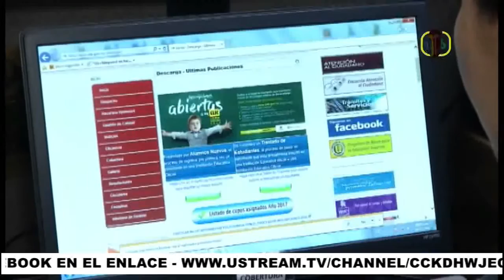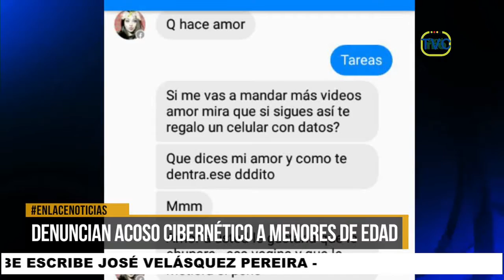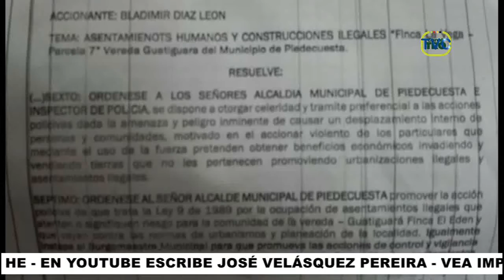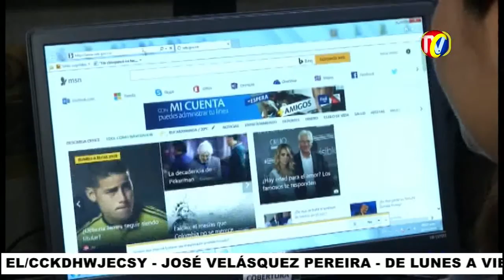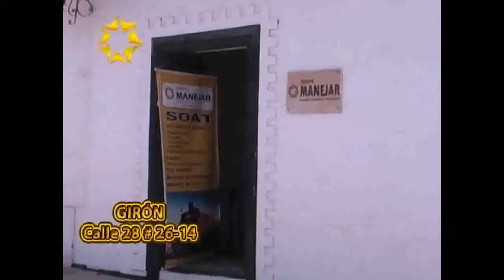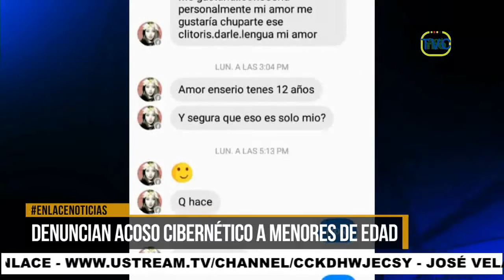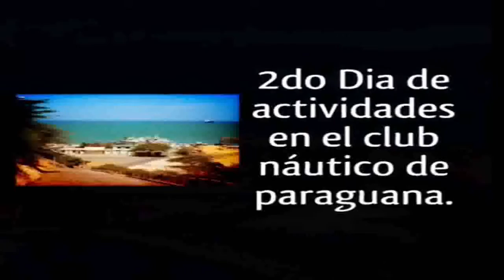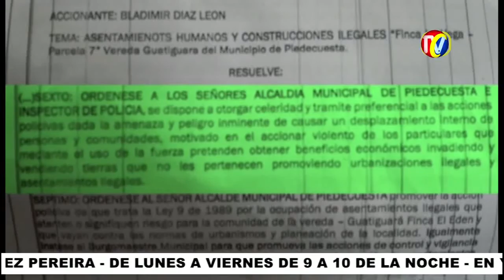IMPACTO Miércoles 16 de Noviembre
01- CUCUTA- Diputados de Norte de Santander se oponen a Fotomultas- Insólito que Autopista Internacional de Cúcuta a Villa del Rosario se deba transitar a menos de 40 Kms. Hora
02- BARRANCABERMEJA- Capturado del Clan del Golfo- CUCUTA Capturados 2 delincuentes- Capturado Sujeto que Violó a su suegra de 30- Capturados Violador - GIRON- Turbo estrelló Buseta escolar
03- BARRANCABERMEJA- Asesinado Vigilante de balazo en la Nuca
04- Murió Atropellado Ciclista que no portaba Elementos reflectivos ni casco, en Autopista a Piedecuesta a la 1 de la mañana
05- BUCARAMANGA-Por Internet y por Celular se puede Diligenciar Cupos para Colegios según Secretaria de Educación

06- En EMBALSE del SOGAMOSO- Asi fue como Murió Ahogado JEISON FABIAN CORDON GALAVAN-
07- BUCARAMANGA- Extranjero que rueda en moto por la Ciudad captó según El , Las dos chicas idiotas-the two idiot girls
08- BARRANCABERMEJA- Menor de 12 años acepto Falso Perfil de Actriz de Programa Juvenil- Resultó ser un hombre que le pedía fotos y Videos Íntimos en Conversaciones Morbosas- La niña iba cada rato al baño lo que causó sospecha
09- BARRIO LA CUMBRE- Antes de suicidarse se despidió de su familia y se tomó foto- Pagaba ¨Prisión domiciliaria por complicidad en Homicidio
10- CANADIENSE en BUCARAMANGA- reporta taxista Sin respeto por las normas de Transito

11- En 4 Ciudades del Área Metropolitana de BUCARAMANGA- Policía Reporta 137 CAPTURADOS - Incautación de Drogas- Retención Menores
12- PIEDECUESTA- Fallo juzgado 13 Administrativo Ordenan a Alcaldía a Demoler viviendas de 23 hectáreas Ciudadela EL EDEN
13- Mototaxista Afanado, Violando Normas de Transito Accidentado por Usar Carril Contrario